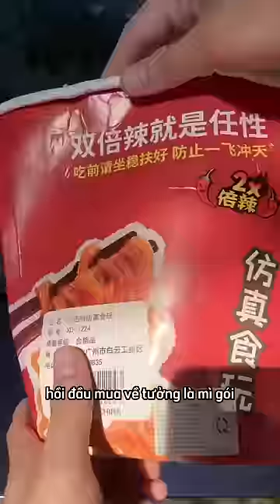Mì giá tiền triệu